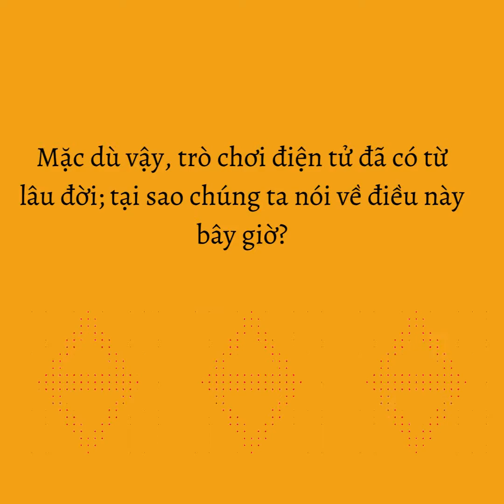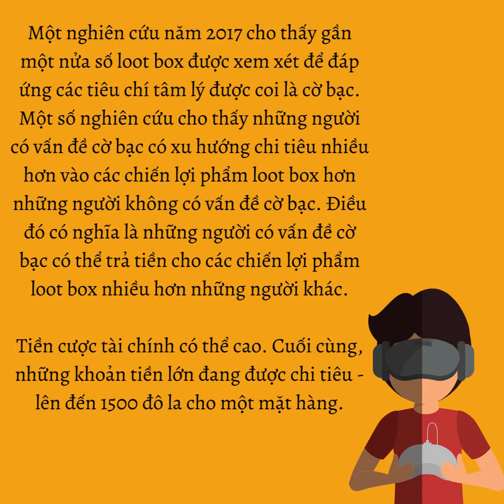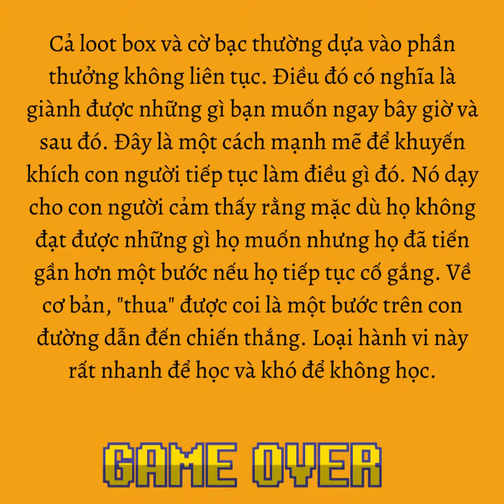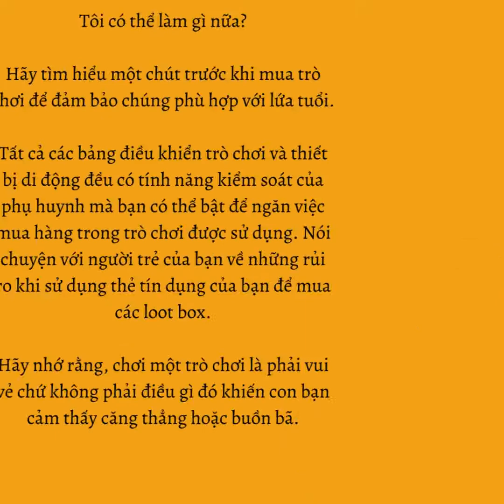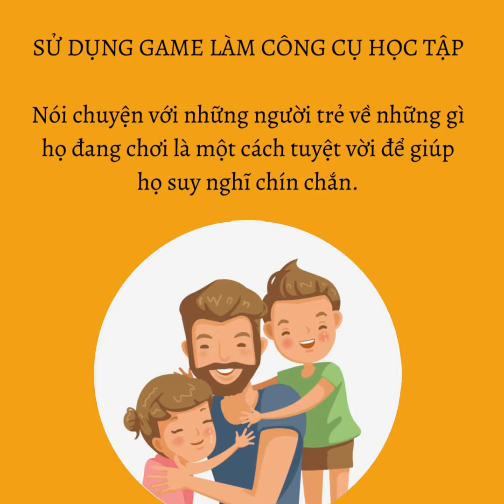Loot box là gì?/ What is Loot box in the Vietnamese language